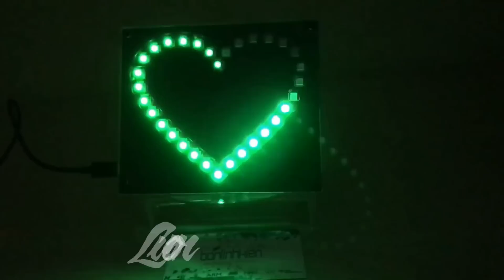Trailer Mạch Led Trai Tim RGB 32 Led - Banlinhkien.vn - MinhHaGroup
Link mua hàng Banlinhkien.vn xin gửi tới quí vị 1 sản phẩm luôn được trông chờ với 1 thiết kế nhỏ gọn đẹp mắt ' Mạch led trái tim RGB full 32 led' chúng ta cùng chờ đón ngày ra mắt sản phẩm nào.